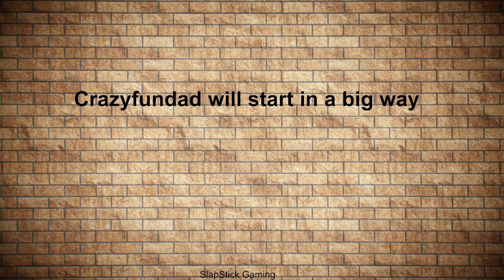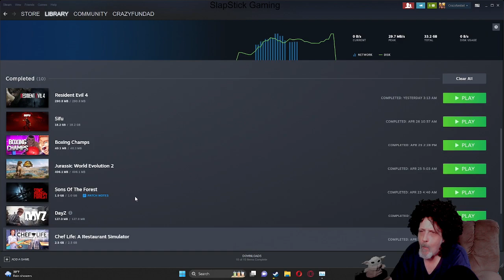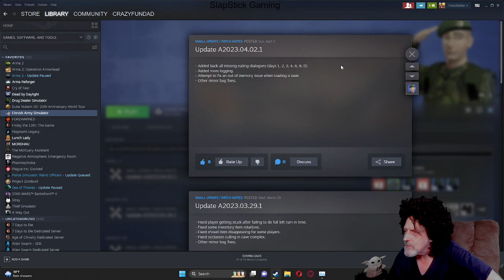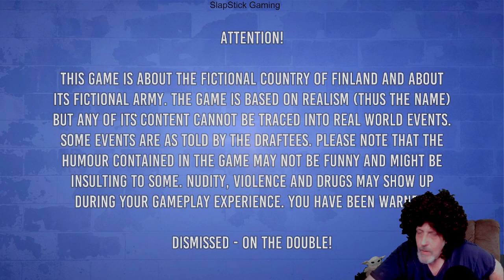Dad fights boxing champs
Fancy foorwork doesnt go well for Crazyfundad so he decides to re join the Finnish Army..

2 GAMES: Boxing and Finnish Army